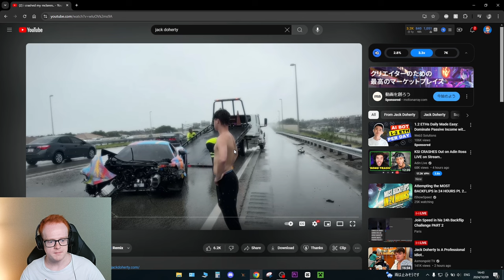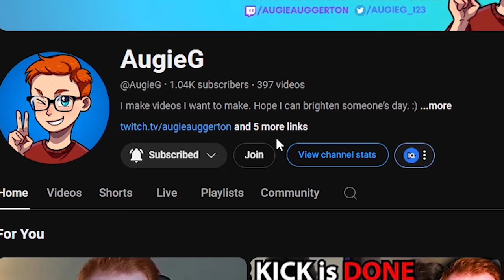Jack Doherty Situation Just Keeps Getting Crazier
Recently, Jack Doherty crashed his McLaren while driving at high speed on in the fast lane during a rainstorm, all while reading chat. He was live streaming the entire event.
Just a couple of days ago, he posted a video to his own channel about the whole situation and it's CRAZY.

My Gear👇
Laptop: ASUS ROG Zephyrus GA502G (2019)
Specs
- CPU: Intel Core i7-9750H CPU 2.60GHz
- RAM: 32gb DDR4
- Graphics Chip: NVIDIA GeForce RTX 2070 Max-Q 6gb VRAM
- Screen: 1920x1080 w/ 240hz refresh rate
- Storage: 1tb SSD